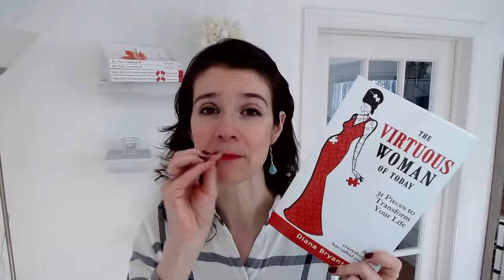Practical Steps to Be a Bold and Courageous Woman- The Virtuous Woman Series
Live book study of The Virtuous Woman of Today. This book will teach you practical steps to become in the virtuous woman of proverbs 31. Today you will learn practical steps to be a strong and courageous woman to achieve all our dreams in 2022. Let's learn how to defeat fear and be victorious this new year!